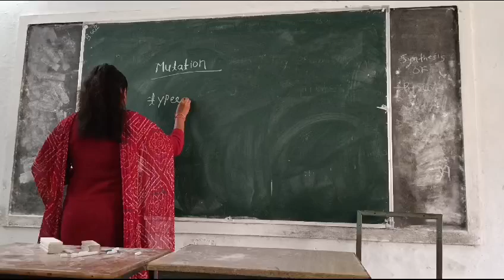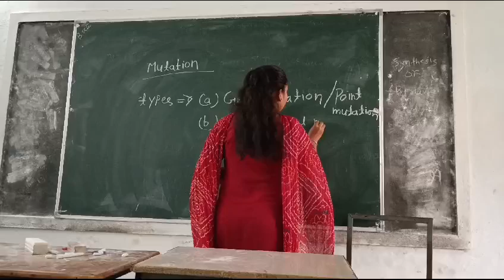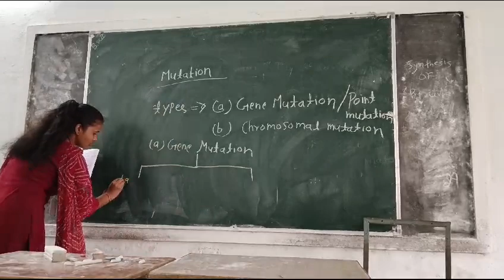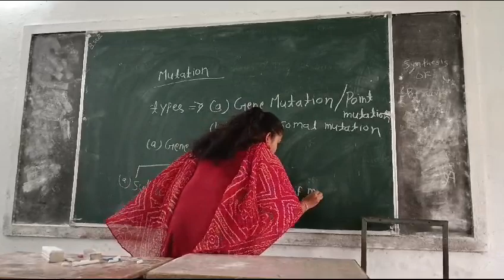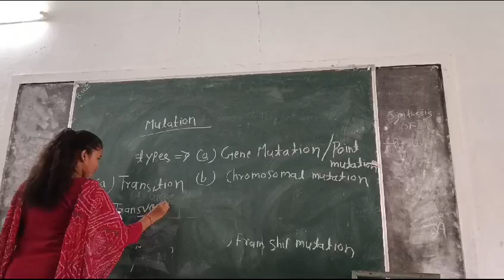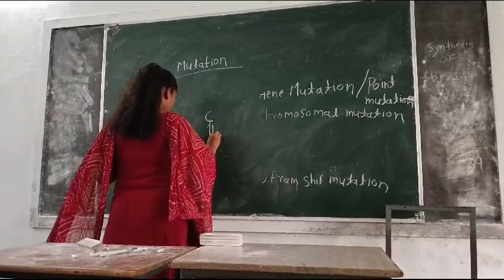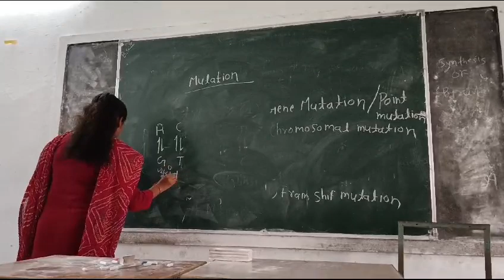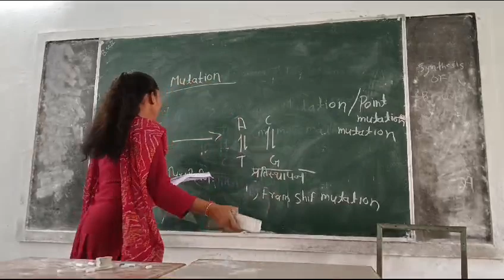Name-Leeja taramClass - B.Sc.-II year Topic - Mutation